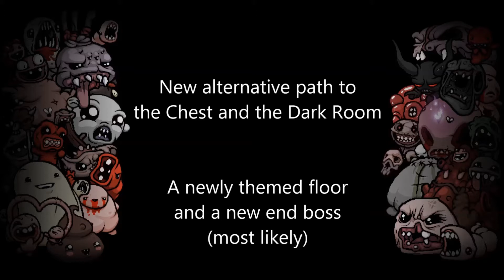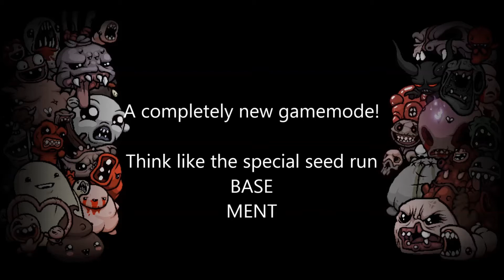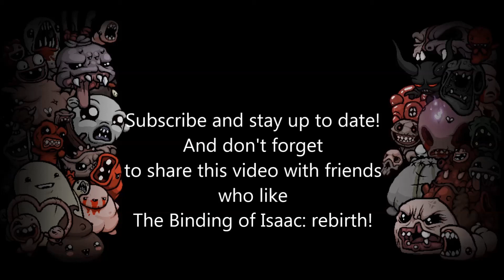The Binding of Isaac: Afterbirth Update Teaser #1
Our first episode, where we discuss the several teaser images on the binding of Isaac Rebirth DLC, named Afterbirth!

On my channel, I produce a variety of gaming content every single day. No fake reactions and no foul language… Pure and Honest Gameplay!